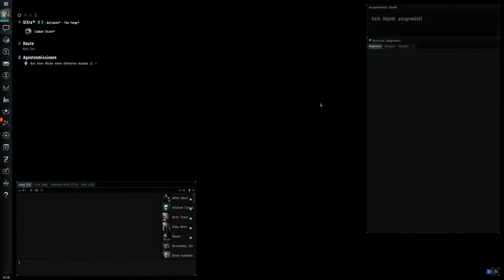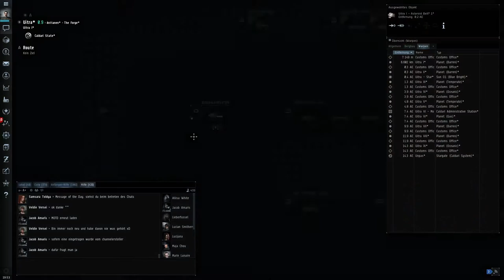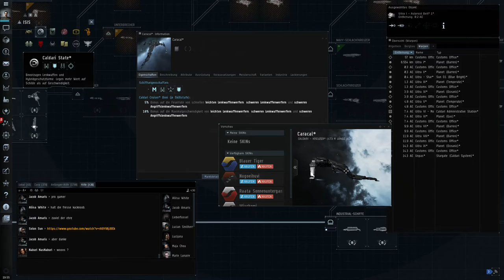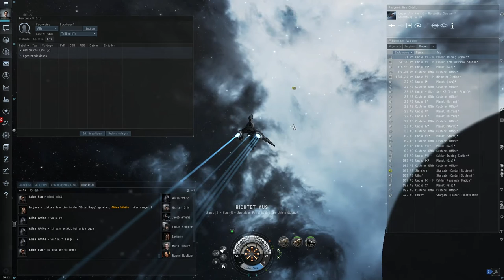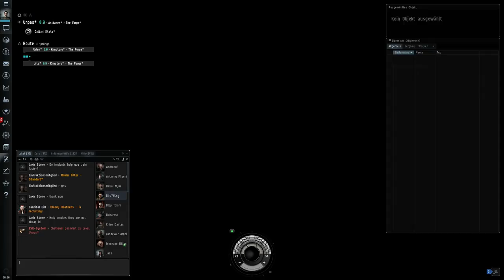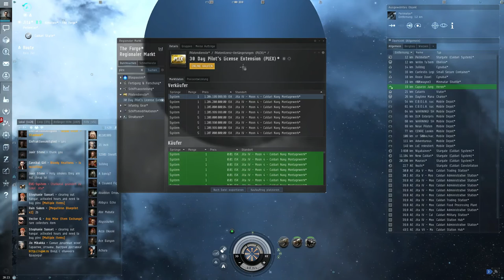Eve Online - Anfängerguide 3 ( Missionen, SafeSpots, InstaWarp, Instadock, FC, PVP )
Hier der 3. Teil meines kleinen Anfängerguides.

Inhalt: - Raumstationen
            - Sicherheitsstatus
            - Militärmissionen
            - Kampf
            - neues Schiff